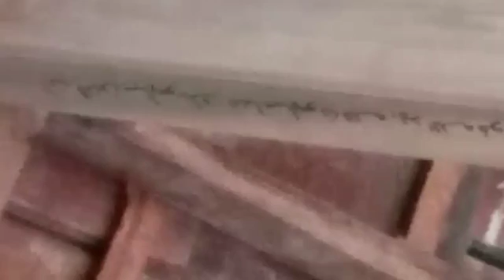12 September 2018